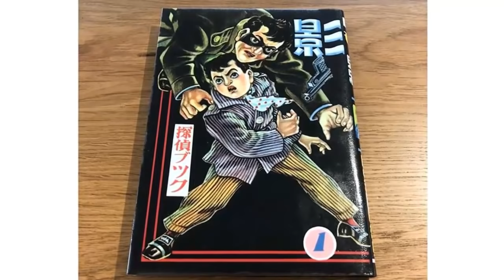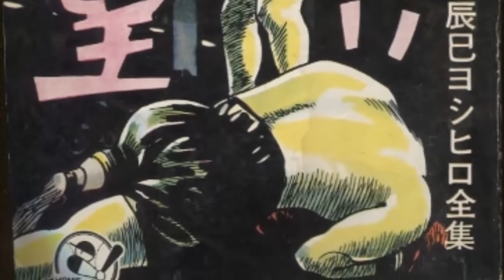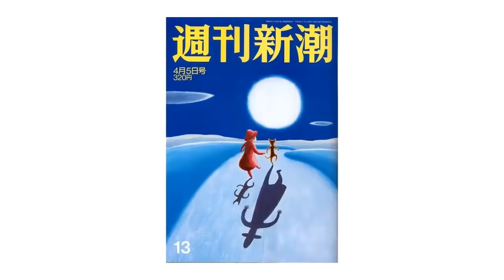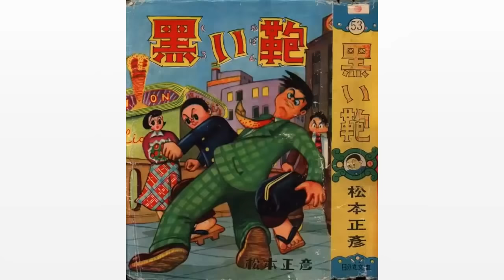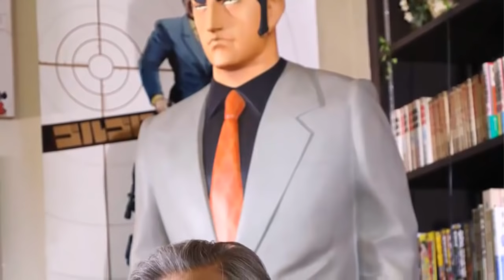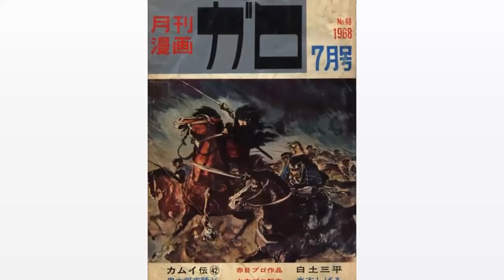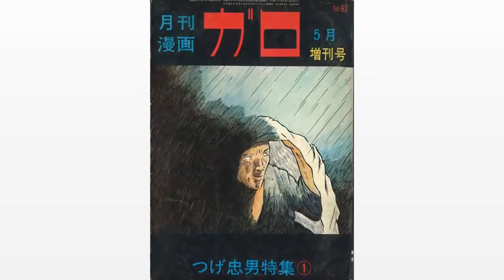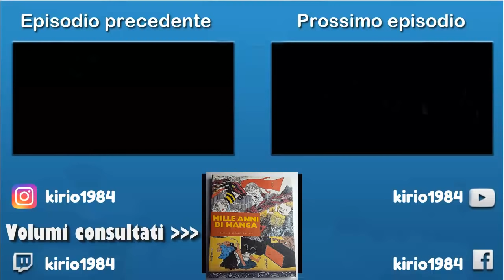La prima EVOLUZIONE del MANGA nelle "immagini drammatiche" del GEKIGA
In questo secondo episodio della Storia del Manga parliamo della nascita del Gekiga, la corrente per un pubblico adulto nata in un momento storico ancora dominato dal manga per bambini.

0:00 Introduzione

2:08 Yoshihiro Tatsumi e gli altri mangaka del gekiga kobo

33:56 Yoshiharu Tsuge

39:55 Tadao Tsuge

43:44 Sanpei Shirato

Copertina creata da Donato Belfiore

Compra qui i tuoi fumetti scontati per supportare il canale:

►Provando Amazon Prime gratis per un mese cliccando qui avrai

►►► Se volete aiutare economicamente con una piccola donazione utilissima per continuare a creare video andate su